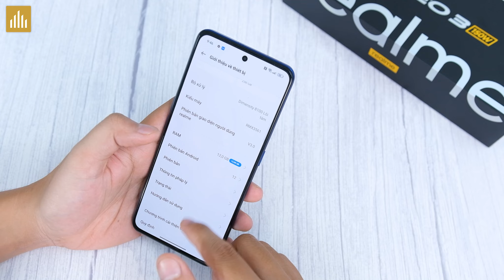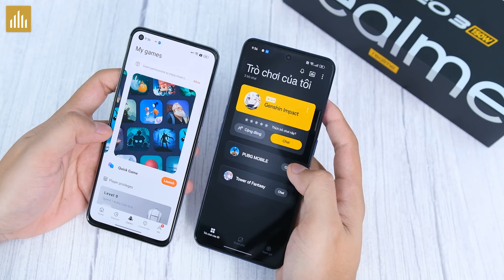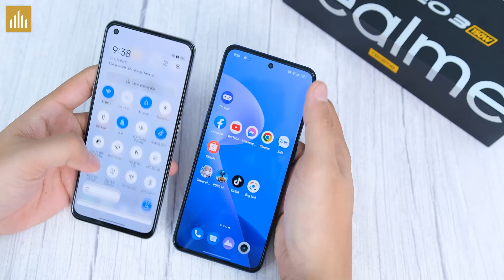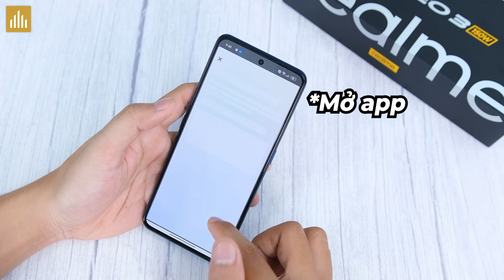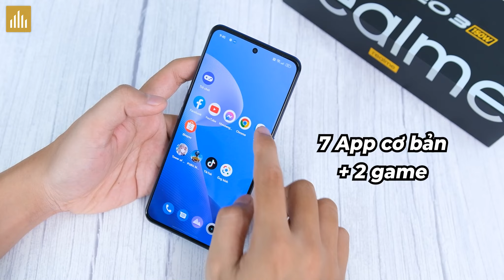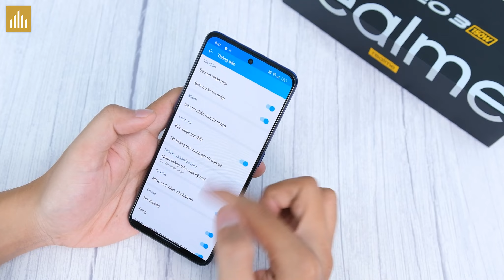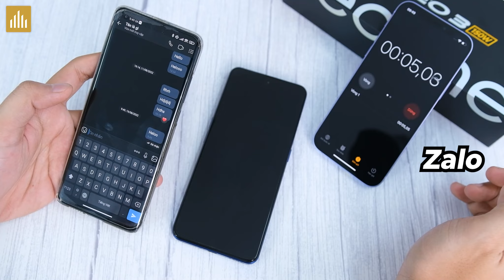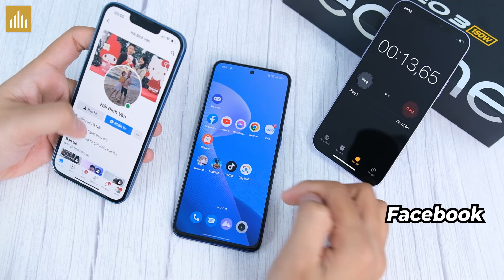Realme GT Neo 3 [ROM Quốc Tế] - Đa nhiệm ngon, thông báo tốt?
Realme GT Neo 3 là 1 trong những mẫu máy hot nhất tầm giá 8 triệu và trong video này mình sẽ trải nghiệm bản ROM Quốc Tế trên em nó nha!

0:00 Mở đầu - thông tin máy
0:31 Giao diện
0:58 Game Space
2:14 Hiệu năng
2:30 Đa nhiệm
5:54 Thông báo
9:03 Tổng kết